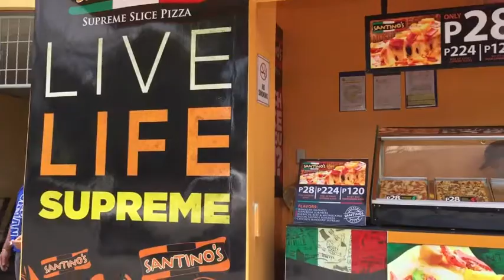Birthday surprise - pra sa akong cousin